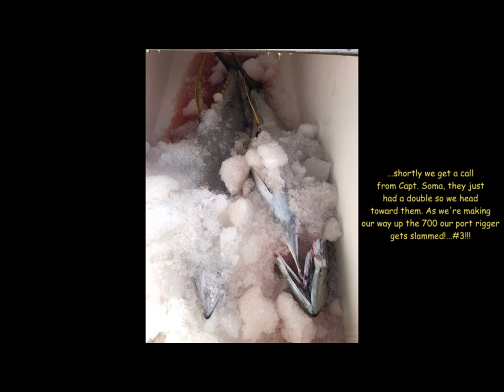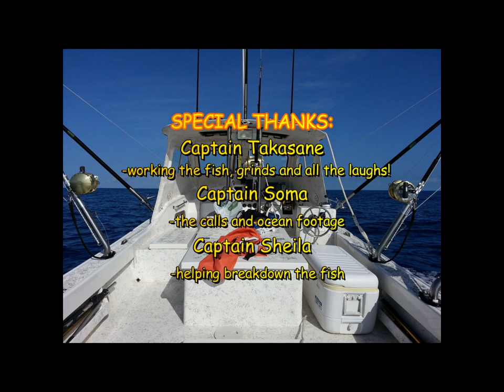Ahi Fishing LO Windmill Ahis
Late post from this past summer with Captain Takasane jumping on board to chase the ahis that were running around outside the windmills. We get in the area as the bite starts to taper but still see boats pulling fish over their gunnels. Its a long morning mowing the lawn when I finally tell Captain Takasane lets change out both riggers, need to do something different.